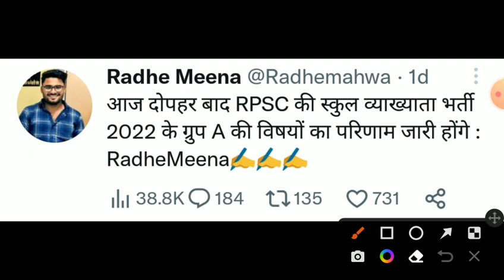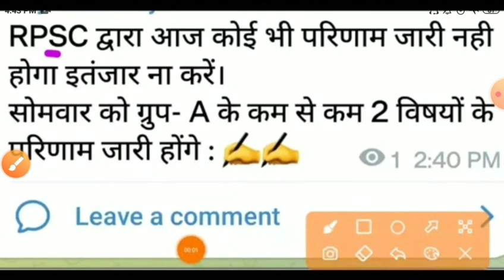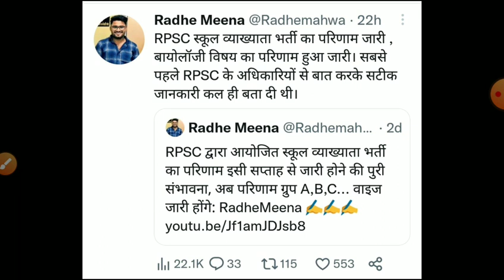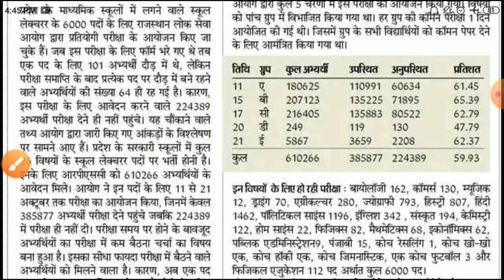Rpsc 1st garde result 2022/rpsc 1st grade latest news2022/Rpsc first grade cut off/rpsc Answer key